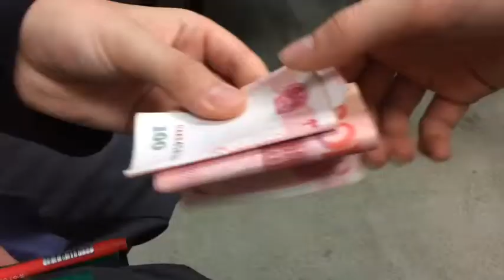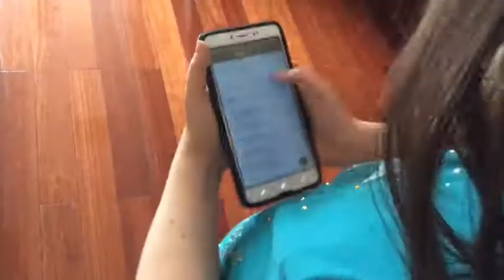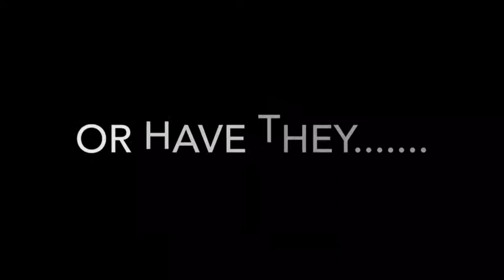The Stolen Pens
This is the first of its series